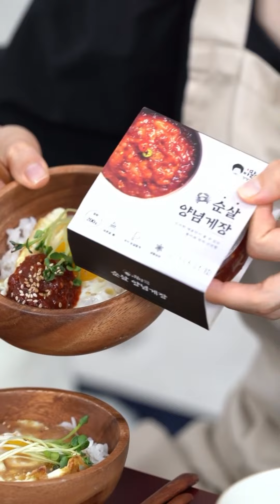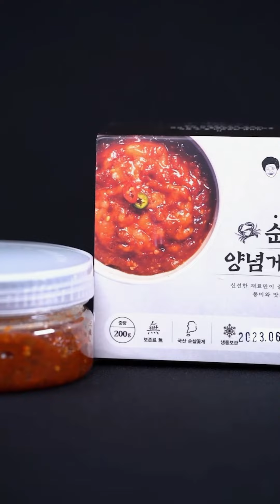순살 양념게장(200g)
입맛을 당겨주는 신선한 꽃게살과 매콤달콤한 감칠맛